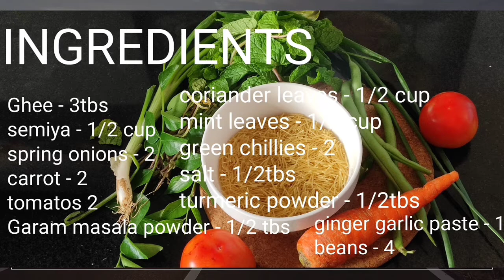VEG SEMIYA PULAV ❤️❤️❤️health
You can add any vegetable of your choice...It is healthy and very tasty... HAPPY EATING 😀😀